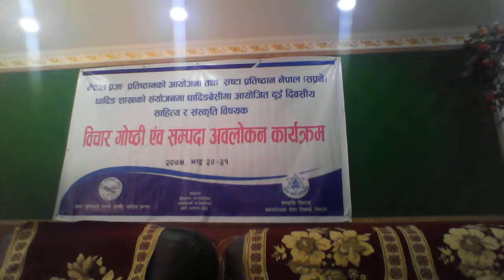Nepali Gajal By प्रदिप पाेख्रेल साथमा मुक्तक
धादिङ बेसीमा गजलकार   प्रदिप पाेख्रेल
अाफ्नै ठाउँमा प्रेमीका चेहेरा हेर्ने अन्तिम रहर लाग्याे
Vocal -Pradip Pokharel
Camera/Editor -Birendra Dangal
ubscribe to our Youtube Channel /user/birendradangal